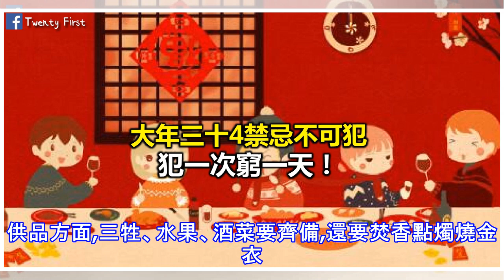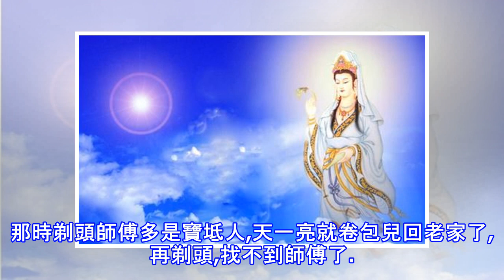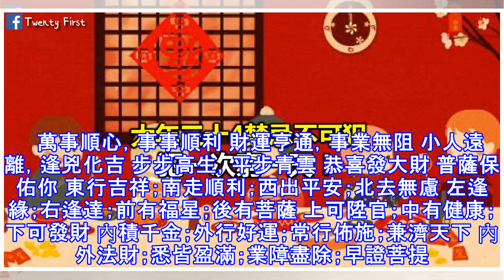~大年初四禁忌不可犯！當心了！別犯其中一條！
大年初四禁忌不可犯！當心了！別犯其中一條！      大年初四農曆一月四日，大年初四恭迎灶神，在位理學中占羊，故常說的「三羊（陽）開泰」是吉祥的象徵，也是恭迎灶神回民間的日子。大年初四有哪些習俗與禁忌呢?年初四禁忌，當心了！一旦犯忌，會窮困潦倒，聰明人都躲開！ 大年初四的風俗 迎灶神送火神 大年初四是諸神由天界重臨人間之時。有「送神早,接神遲」之說,所謂送神要一大清早就開始,而接神放在下午也未遲。供品方面,三牲、水果、酒菜要齊備,還要焚香點燭燒金衣。老闆若想將某人「炒魷魚」,此日就不請他來拜神。 大年初四禁忌 忌剃頭 剃頭匠從三十早起就幹活,無論剃頭打辮子,還是洗、剪男頭,一直干一夜,直到初一...
源: pixpo